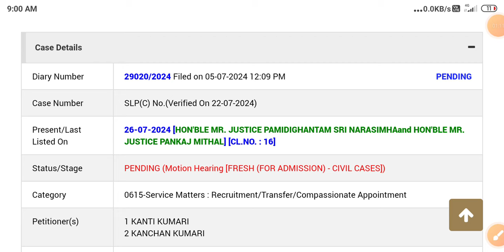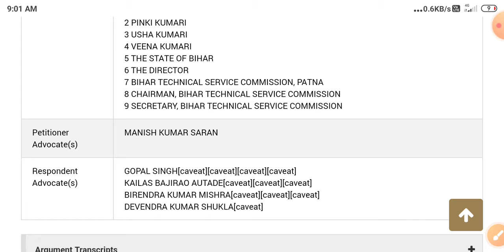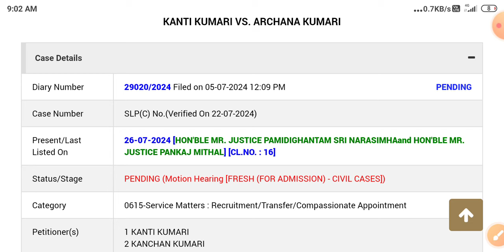BTSC ANM आयोग ने क्या कहा | ANM सुप्रीम कोर्ट फैसला आज | btsc 10709 anm case सुनवाई